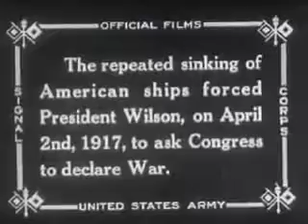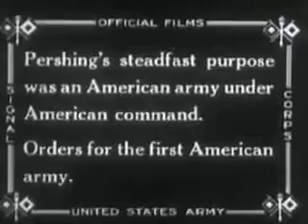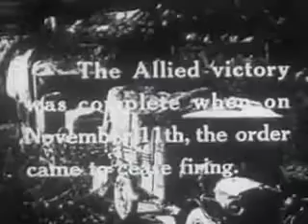Over There ~ Music by George M Cohan, Sung by Billy Murray Low